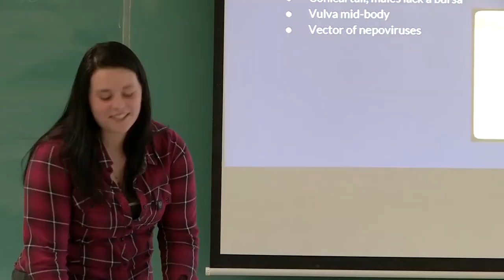Student Project: Plant a New Organic Vineyard at Stockbridge School of Agriculture, UMass Amherst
A behind the scenes look at what Elsa Petit and her students at The Stockbridge School of Agriculture, UMass Amherst have been up to this fall: planting dozens of cold-tolerant grapes at the campus’s first student-run vineyard.

Our students "learn by doing," through hands-on education.  This class project relied on students from 3 of our majors: Plant & Soil Sciences, Sustainable Horticulture, and Sustainable Food & Farming.